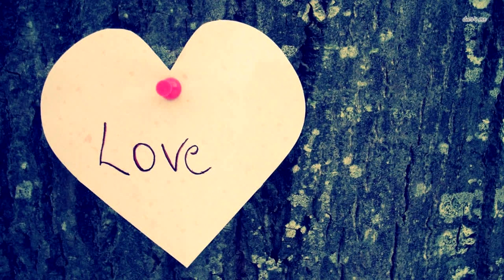Мужчина спасает тонущего слонёнка. То, что стадо сделает дальше, вас шокирует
Однажды в жаркий день в сердце африканской саванны маленький слоненок по имени Эло с удивлением рассматривал отражение своего пушистого облика в воде. Он был очарован своей отражающейся улыбкой, но не заметил, как под ним треснула тонкая корка земли, и он неосторожно провалился в водоем